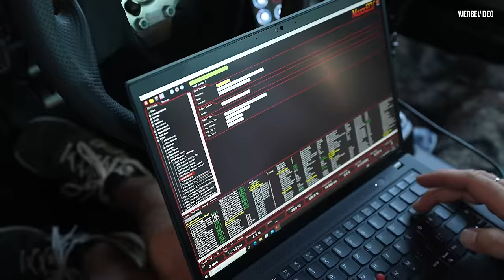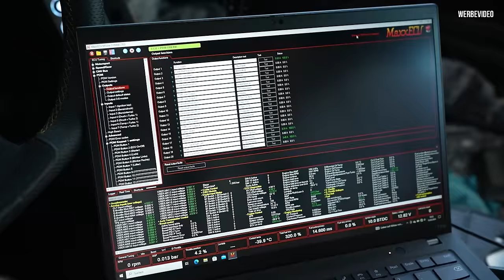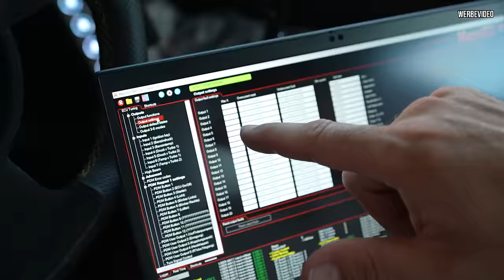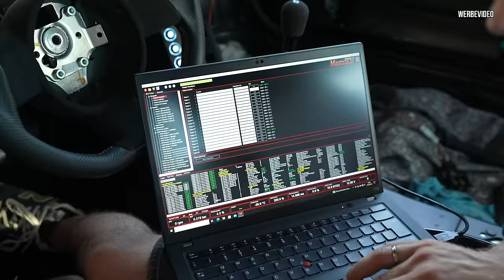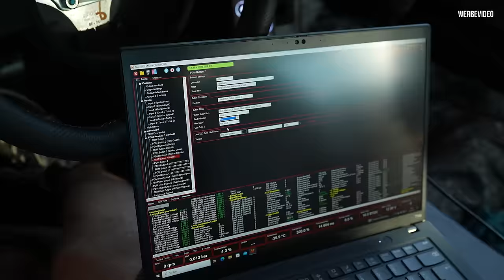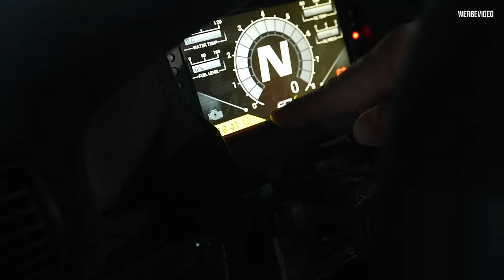RS4 Limo 2.0 - Jetzt liegt Saft an!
Willkommen zu einem neuen Video! Heute geht es weiter mit der RS4 Limo, und wir starten direkt in der neuen Halle. Der Kabelbaum steht im Fokus, und ich habe bereits mit den ersten Arbeiten begonnen. Dabei habe ich viele nette Leute kennengelernt, darunter Frank, unseren "Kabelbaum-Doktor". Frank bringt nicht nur berufliche Erfahrung, sondern auch Leidenschaft für diese Arbeit mit. Gemeinsam passen wir den vorgefertigten Max ECU-Leitungssatz an das Auto an. Es gibt jede Menge Details zu besprechen, und Frank gibt uns einen Einblick in seine Arbeitsweise und das Konzept hinter dem Kabelbaum. Bleibt dran für spannende Einblicke in die Mechanik und Elektronik des Projekts!